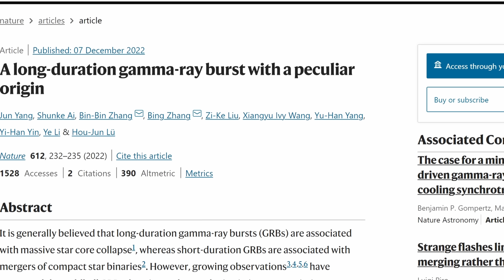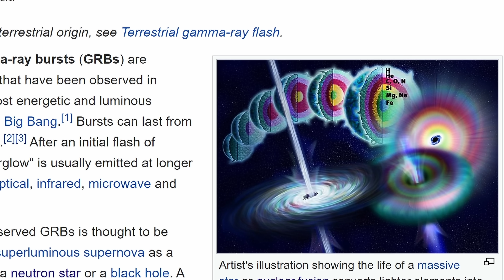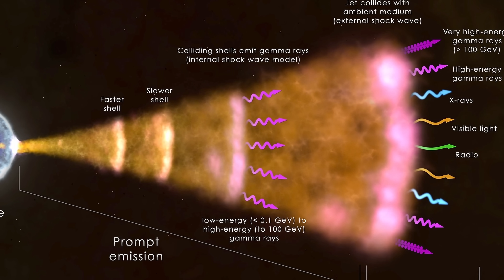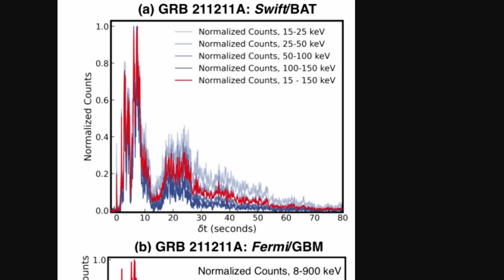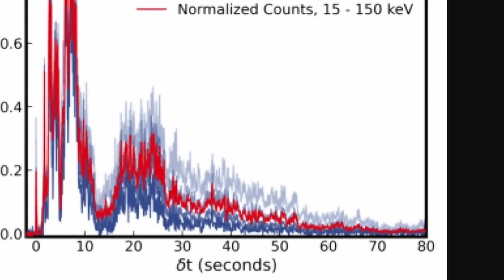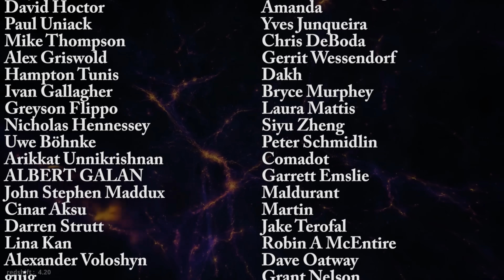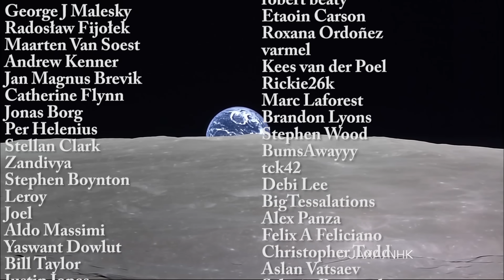Strangest GRB Ever Seen Seems To Be a Completely New Phenomenon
Hello and welcome! My name is Anton and in this video, we will talk about a very strange GRB

Images/Videos:
NASA

0:00 Intro
0:58 What Are Long and Short GRBs?
3:39 New Discovery
5:00 Potential Explanation